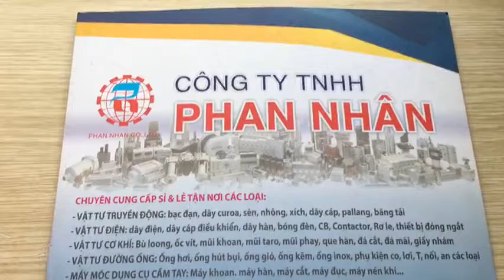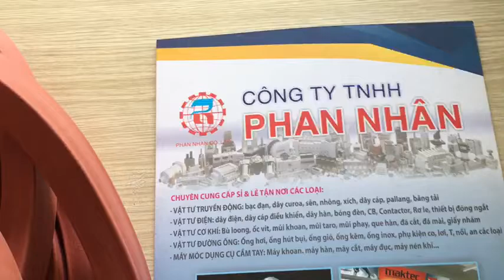DÂY SILICON XỐP CHỊU NHIỆT VUÔNG 6MM - 8MM - 10MM - 12MM - 14MM - 16MM - 18MM - 20MM - CTY PHAN NHÂN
Dây silicon làm ron chịu nhiệt là loại dây dẻo dai chịu nước, chịu dầu, hóa chất và dung môi.Loại dây này chịu nhiệt từ 0-250 độ C.Là loại dây thường dùng làm ron chèn trong các lò hơi nóng,nhiệt độ cao và những môi trường có nước,hóa chất và dung môi.Hiên tại Phan Nhân đang NK và kinh doanh loại hàng này với những qui cách 4 x 4 - 6 x 6 - 8 x 8-10 x10 - 12 x 12 - 14 x 14 -16 x 16 -18 x 18 - 20 x 20.Qui cách đóng gói theo cuộn. Công ty chúng tôi bán lẻ theo mét Quý Khách hàng cần xin LH 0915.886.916 Công ty sẽ báo giá ngay.